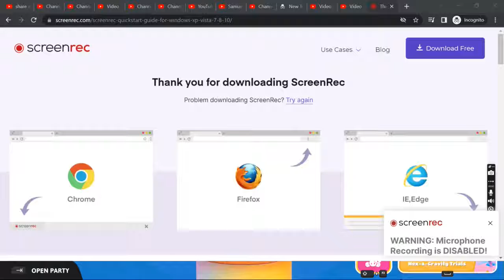ManWithDa11Inch does Hexa-gravity Trials.